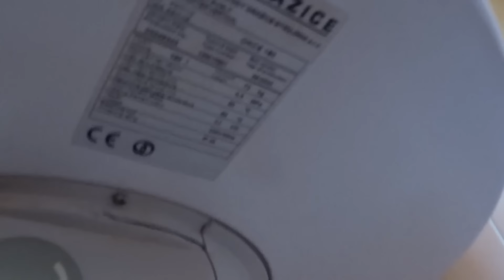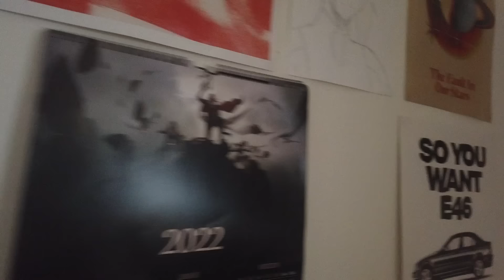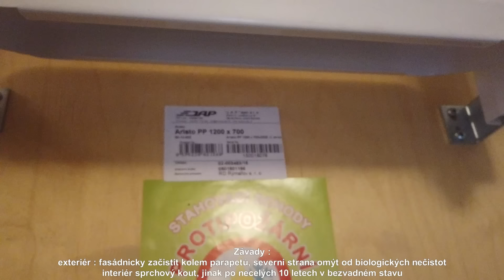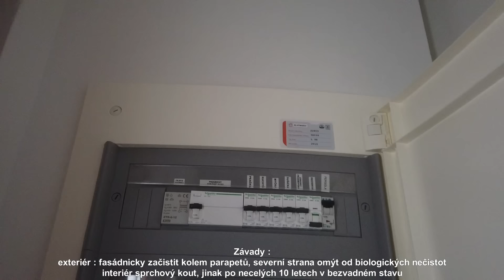3x koupě starší dřevostavby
Tentokrát na téma 3x starší dřevostavba přes realitku, jaká bude kvalita skoro po 20 letech?